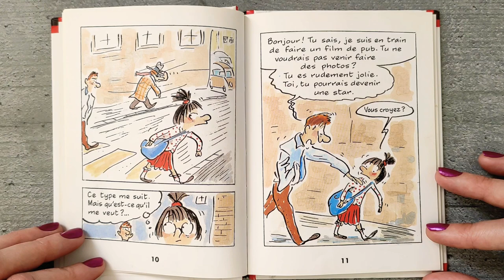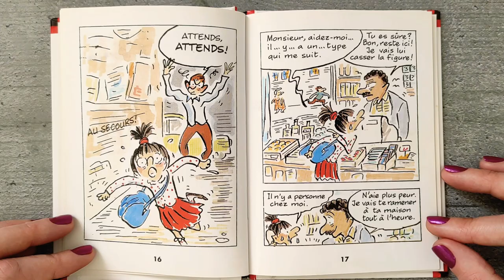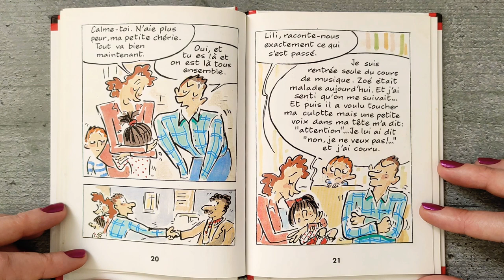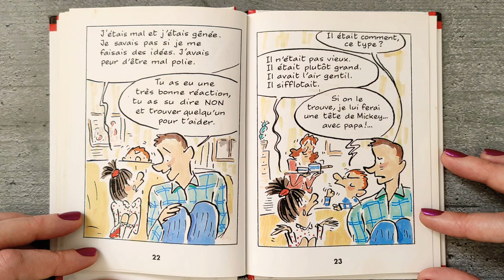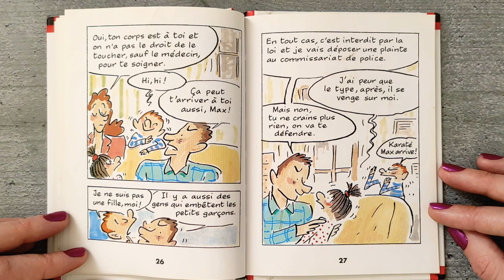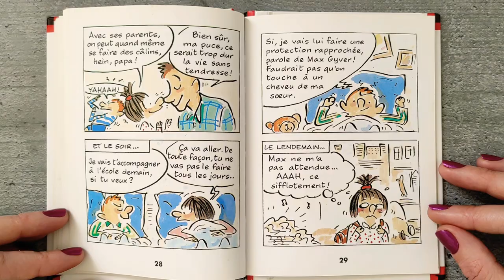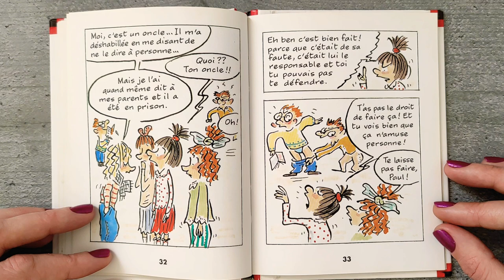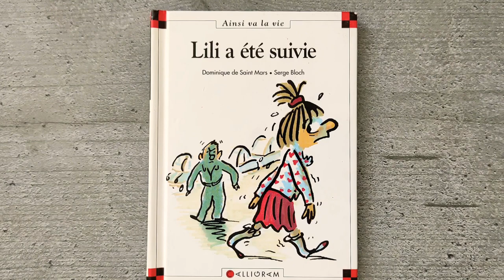LILI A ÉTÉ SUIVIE ❣️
Lili est suivie dans la rue par quelqu'un qui lui demande de l'accompagner. Comme elle sent le danger, elle dit non et arrive à trouver de l'aide. Une histoire pour apprendre à se protéger des gens qui ne respectent pas les enfants, pour ne plus avoir peur et pouvoir en parler avec humour et vérité.

Max et Lili est une série de bandes dessinées françaises éditée chez Calligram depuis 1992 dans la collection Ainsi va la vie. La série compte 127 tomes en août 2021. Ses auteurs sont Dominique de Saint-Mars (scénario) et Serge Bloch (illustrations).

Max et Lili sont frère et sœur (lui le cadet, et elle l'aînée). Chaque tome porte sur un thème (autour de l'école, la famille, la vie sociale…) vécu par les enfants ou un de leurs proches, puis résolu ou du moins discuté avec leurs parents. L'ouvrage se termine toujours par quelques pages de questions pour l'enfant. Le caractère enfantin du trait et l'humour des histoires permettent de traiter en douceur des thèmes parfois difficiles : mort d'un grand-père, divorce, racket, maltraitance, alcoolisme d'un proche, mort d'un animal, harcèlement scolaire, etc.

Les personnages :

Max Martin : l'un des héros de l'aventure. Il a les cheveux roux et porte régulièrement un t-shirt rayé bleu et blanc et un short. Il est le cadet et est souvent jaloux de sa sœur Lili. C'est un garçon intelligent, qui a souvent de bonnes idées, surtout avec les copains. C'est aussi le plus petit de sa classe en taille. Sa personnalité peut varier dans les différents tomes, il peut se montrer tantôt gentil, sensible et naïf, tantôt turbulent, agressif ou encore jaloux, ceci dans le but de mieux traiter les sujets évoqués.

Lili Martin : l'une des héroïnes de l'aventure. Elle a les cheveux châtains en poireau et porte régulièrement une jupe rouge et une chemise blanche à pois rouges. Elle est l'aînée et en profite pour se croire supérieure à Max, sans toutefois manquer à l'aider. Cependant, elle est souvent complexée par son physique (ex. : elle se trouve trop maigre) et a peur de rater, de ne pas plaire. Elle est également le souffre-douleur de Valentine. Comme Max, son caractère peut varier au fil des tomes, et peut être soit sensible et peu sûre d'elle, soit très confiante et taquine, surtout envers Max, ce qui dans le dernier cas peut l'éloigner de son entourage.

Barbara Martin : la mère de Max et Lili. Elle a les cheveux châtains et bouclés. Elle surprotège souvent ses enfants et veut qu'ils soient grands, mais pense qu'ils ne peuvent pas l'être sans qu'elle reste dans leur dos. Elle est stricte.

Paul Martin : le père de Max et Lili. Il a les cheveux blonds. Il essaie toujours d'avoir les meilleures idées possibles pour ses enfants et est régulièrement en désaccord avec sa femme au sujet de leur éducation. Il est strict dans les premiers albums et plus laxiste dans les derniers.

Pluche : le chien de Max et Lili. Il meurt dans Le Chien de Max et Lili est mort.

Pompon : le chat de Max et Lili.

Plupluche : l'autre chien de Max et Lili après Le Chien de Max et Lili est mort. Par la suite, il est appelé Pluche.

Ce livre est disponible en librairie et sur Amazon 👇